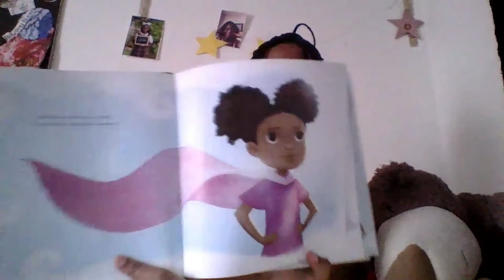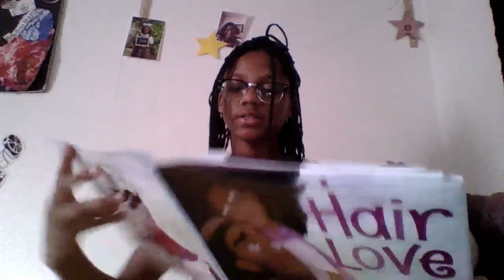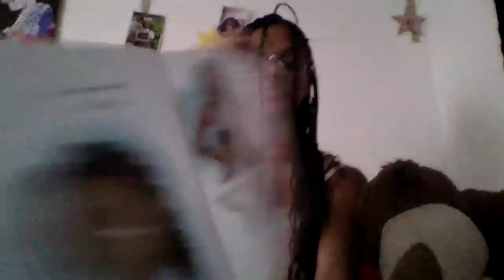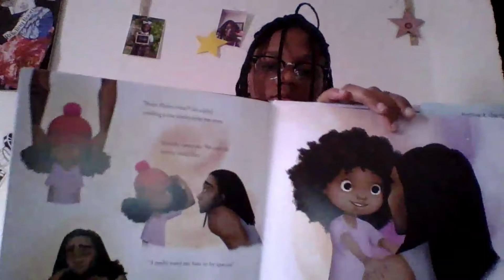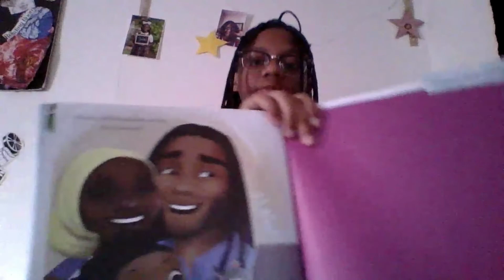Hair Love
A read-aloud by a CHA middle school student.